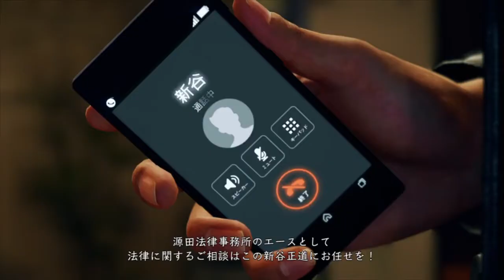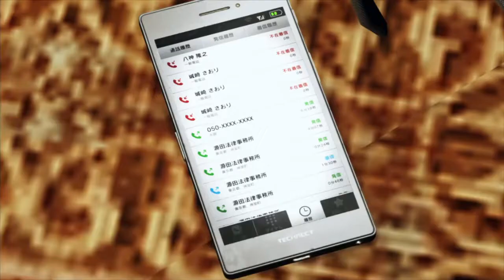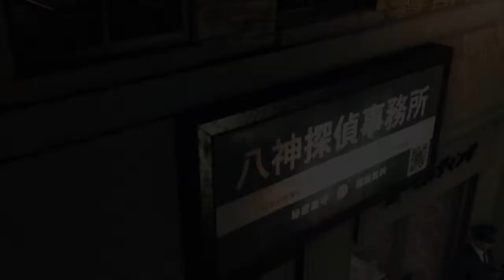#27【JUDGE EYESー死神の遺言ー】視線の先には【ぽちプレイ】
木村拓哉が神室町を走る！戦う！

事務所に戻った八神のもとに一本の電話が入った
八神が見たものとは・・・

JUDGE EYESー死神の遺言ー